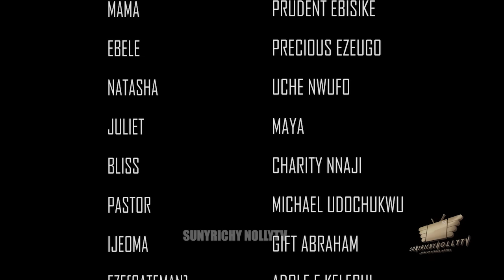I NEVER KNEW THAT D HOUSEHELP MY WIFE BROUGHT IN D HOUSE WAS HER PARTNER IN CRIME new 2023 MOVIE